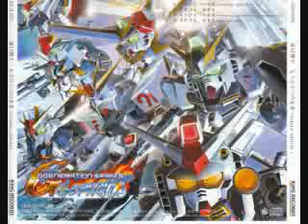SD Gundam G Generation Spirits - Zeta Gundam - Titans Theme